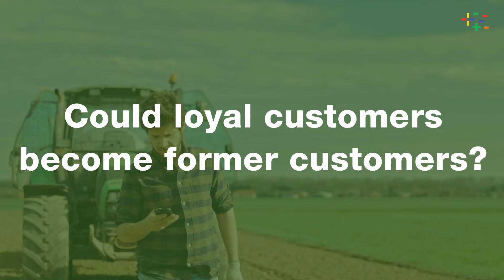IronSolutions HQ - Don't Lose Customers